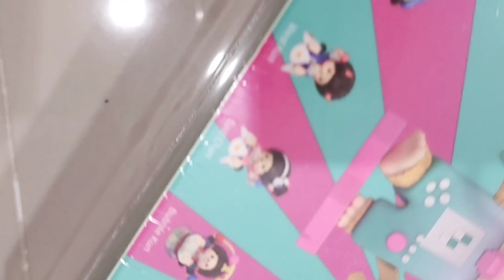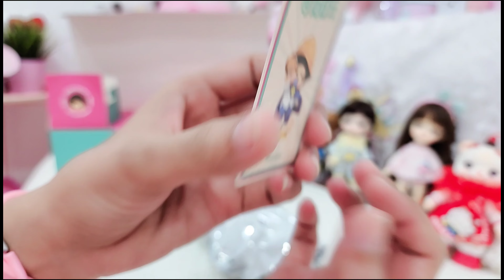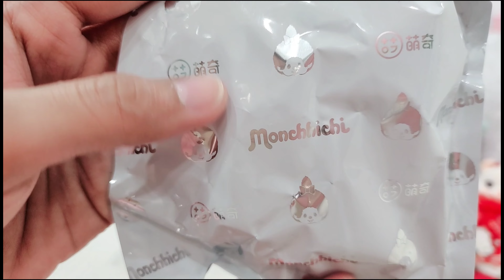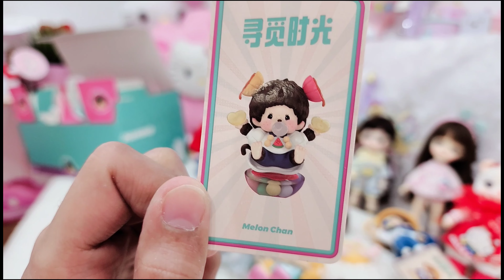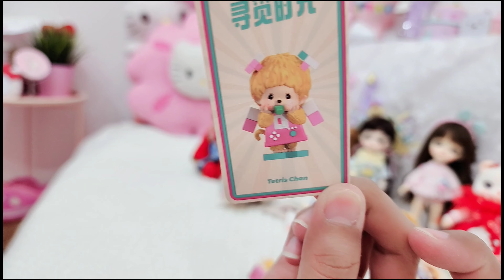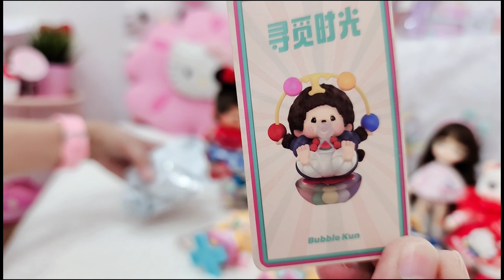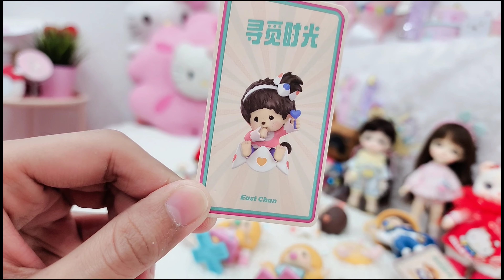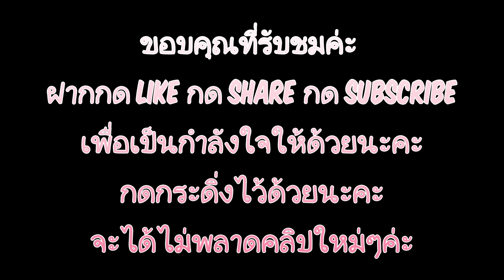กล่องสุ่มม่อนชิชิ Review Mengqi x Monchhichi Looking for Time series blind box set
ร้านนี้จากจีน

ร้านนี้ในประเทศพร้อมส่ง

Tiktok ไปดูความน่ารักของเด็กๆกันเถอะ

‼️‼️***ไม่อนุญาตให้นำรูปไปใช้ เจอหรือพบเห็นดำเนินคดีทันที หรือปรับรูปละ 5,000฿/200USD***‼️‼️

‼️‼️*** Photos are not allowed to be used. found or seen, prosecuted immediately or adjust each image 5,000฿/200USD***‼️‼️